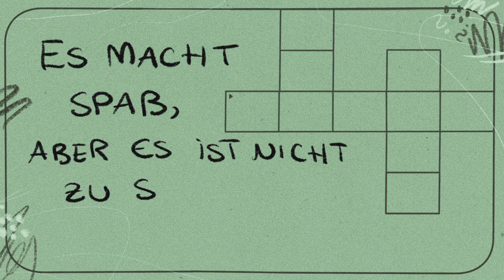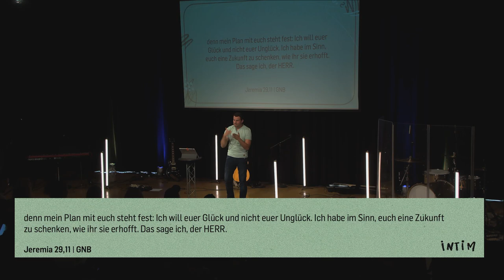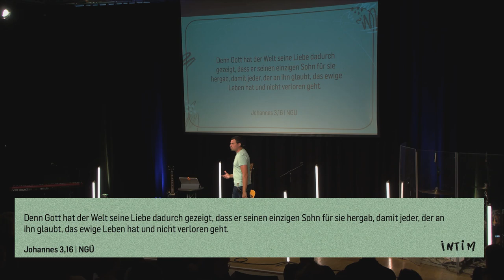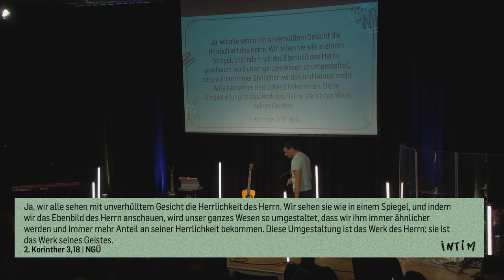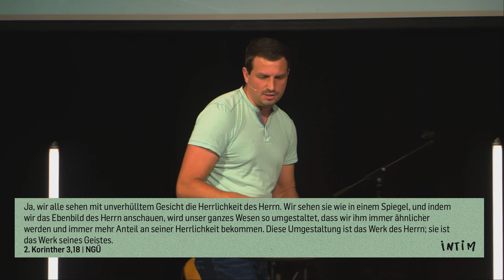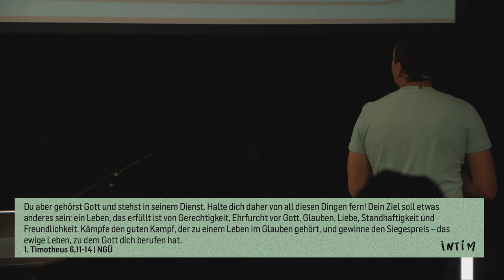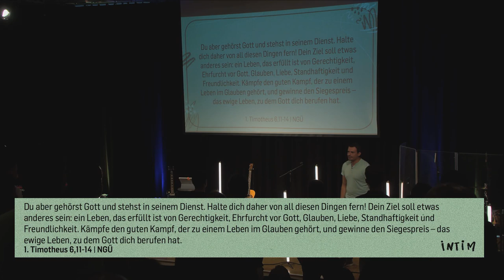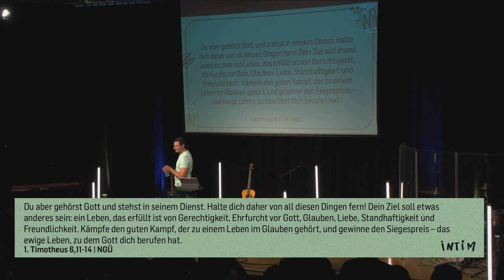Wie du den besten Sex hast | Ben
Sex vor Ehe. Was hat Gott sich dabei gedacht und die Frage, warum es auch für dich Relevanz hat, wenn du bereits verheiratet bist, schauen wir uns am Sonntag gemeinsam an.

𝐁𝐈𝐁𝐄𝐋𝐒𝐓𝐄𝐋𝐋𝐄𝐍
- Jeremia 29,11
- Johannes 3,16
- 2. Korinther 3,18
- 1. Timotheus 6, 11-14